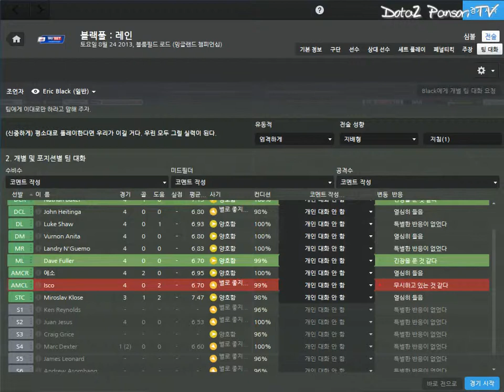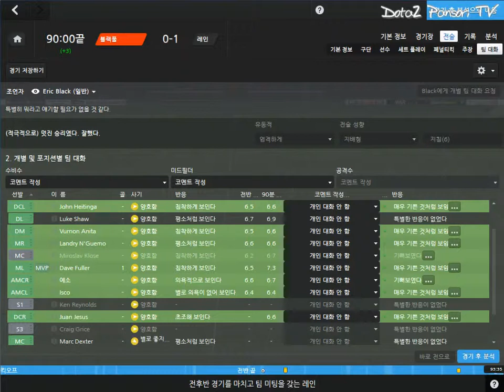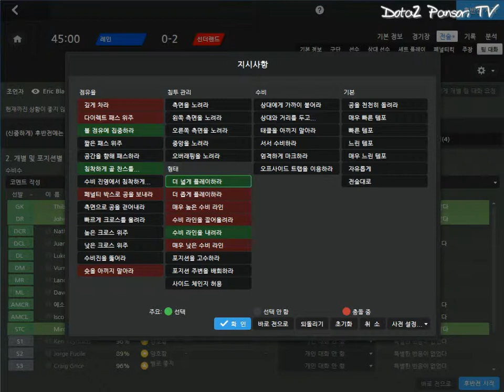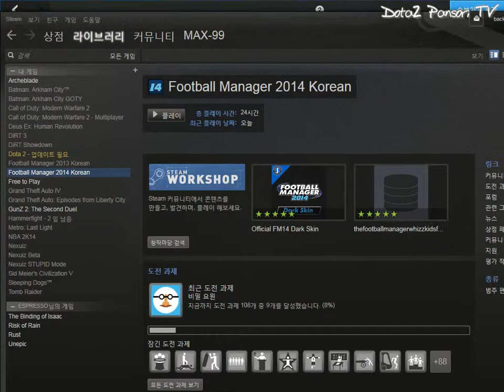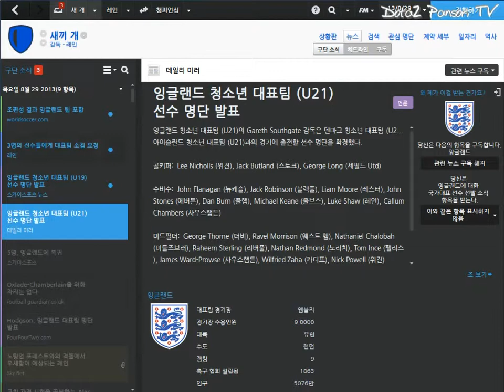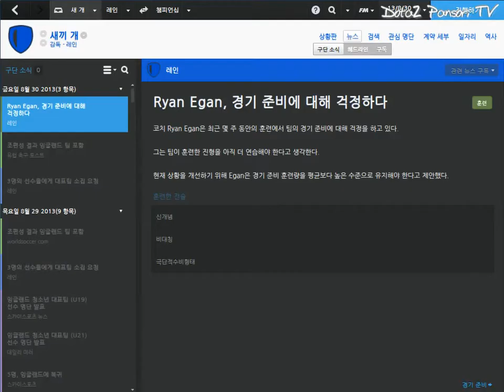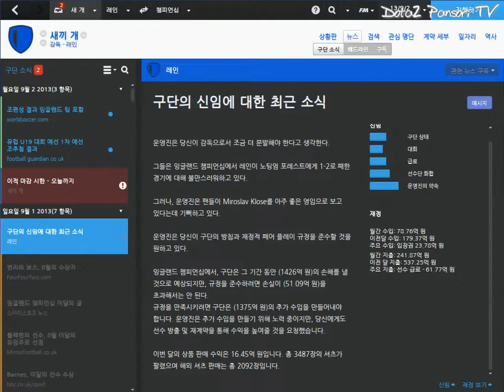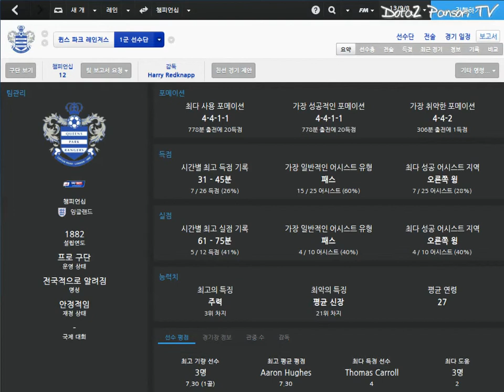에소의 fm2014 생성팀 두번째 도전 경길과의 싸움 #4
점점 발전해나가는 개x끼감독입니다 ㅎㅎ
제가 플레이 하는걸 보고 싶은 게임 댓글로 추천받습니다 ^^